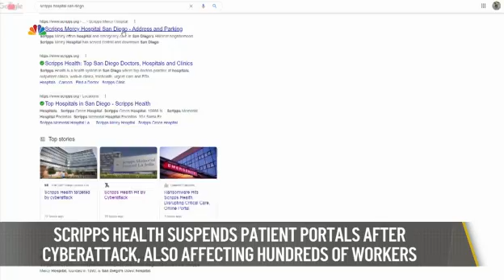Suspected Human Smuggling Operation Turns Deadly | Nightly Check-In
Dozens were injured and at least three people died after a boat carrying 32 passengers crashed into the rocks off Point Loma, sending the people overboard. Homeland security is now investigating. Plus, Medical experts are concerned that herd immunity for covid-19 iis farther off than we think. NBC7’s Catherine Garcia has the Nightly Check-In for Monday May 3rd, 2021.